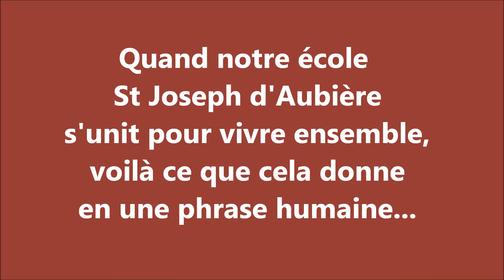photo thème d'année 2016 école primaire saint-Joseph Aubière 63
L'école st Joseph d'Aubière a pris pour thème d'année scolaire 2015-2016 : "VIVRE ENSEMBLE". Il en résulte une phrase "humaine" décrite par les enfants eux-mêmes.
A St Jo le "vivre ensemble" n'est plus de l'ordre du rêve mais bien de celui de la réalité : certes tout n'est pas acquis mais le chemin est ouvert...